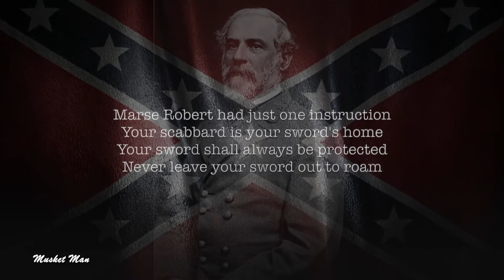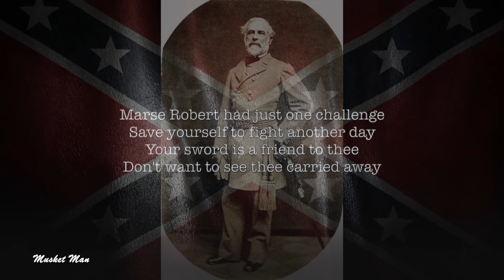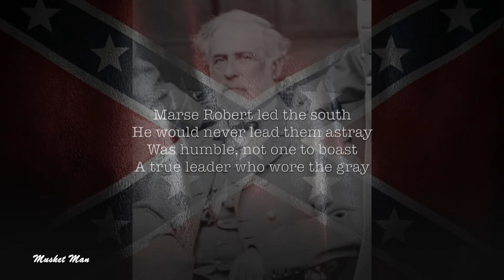Sword In The Scabbard (Civil War)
Marse Robert had just one command.